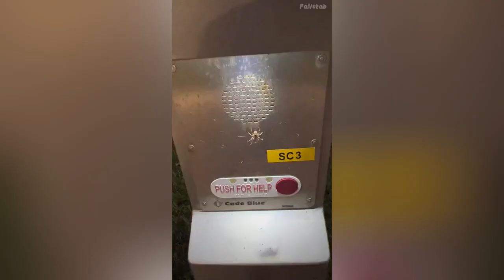People Dying Inside | Fail Compilation 😅 #36